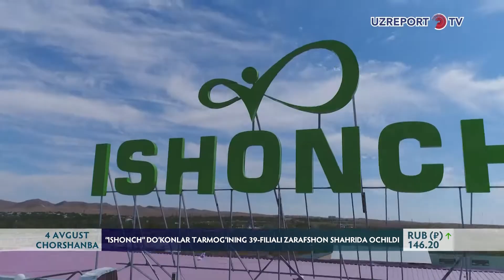"Ishonch" do‘konlar tarmog‘ining 39-filiali Zarafshon shahrida ochildi